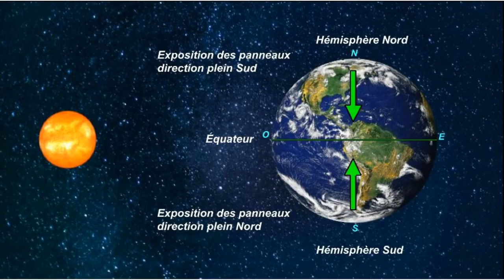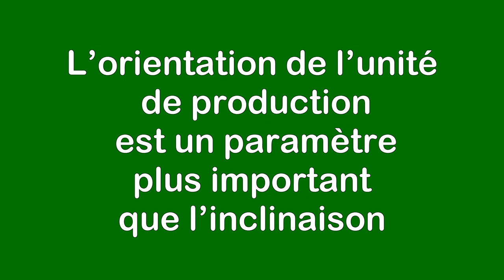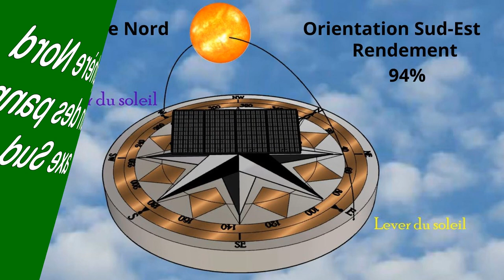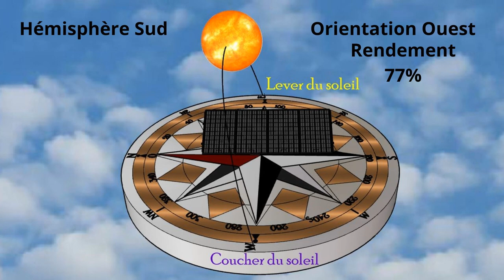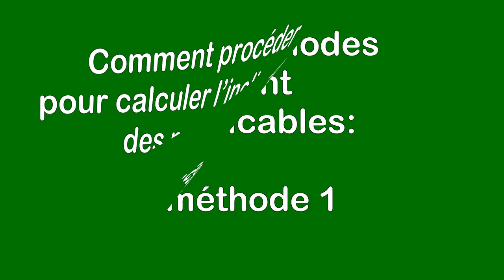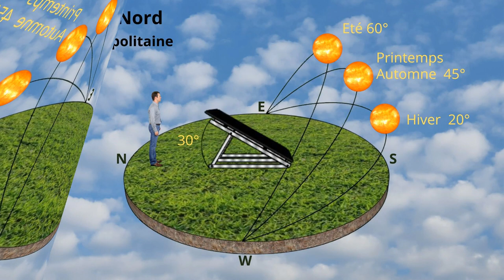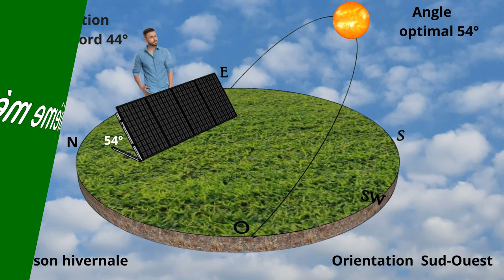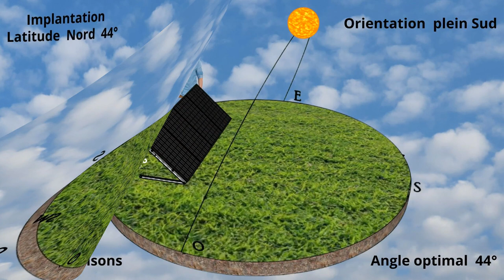Comment optimiser la position de vos panneaux photovoltaïques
Vidéo : Comment optimiser la position de vos panneaux photovoltaïques
Pour assurer le bon fonctionnement de l’installation des panneaux photovoltaïques, il est important de respecter certains critères.
Afin de permettre une production énergétique optimale, le choix de l’emplacement des panneaux photovoltaïques doit être soigneusement étudié.
Pour consulter la version écrite et illustrée rendez vous sur le blog :
 « j’aime »  Merci !